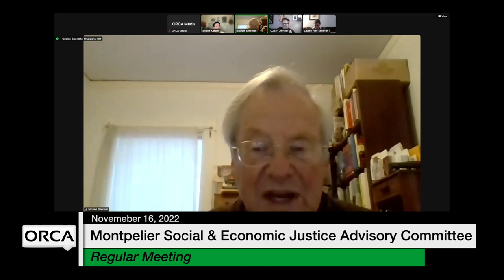Montpelier Social and Economic Justice Advisory Committee - November 16, 2022 [MSEJAC]